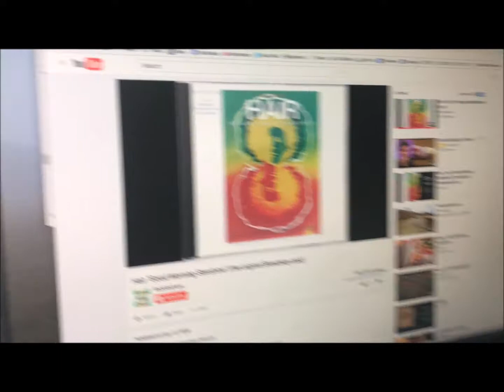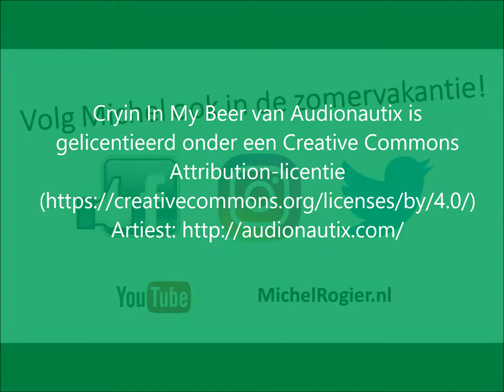Op bezoek in Plainfield